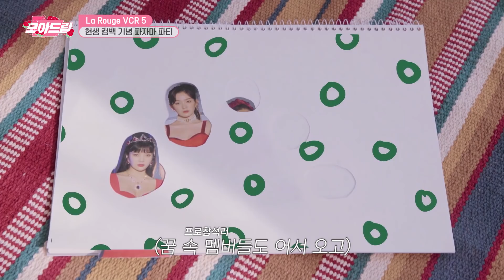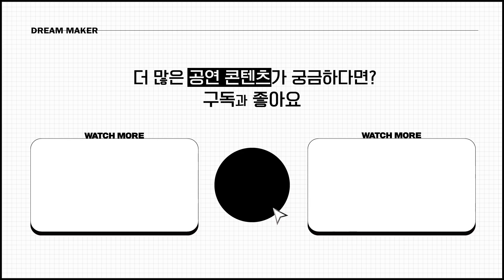Red Velvet 3rd Concert [La Rouge] VCR Highlight｜ 모아드림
라루즈콘에 진심이었던 러비들 추팔할 시간 🌹
꿈만 같던 그날의 라루즈... 가을이었다..